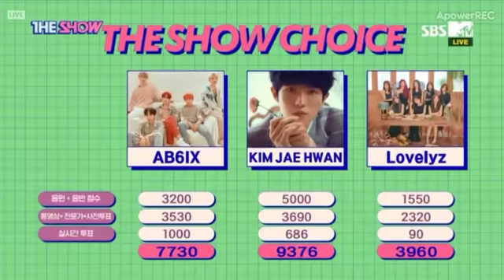20190528 Kim Jae Hwan 'Begin Again' 1st win on The Show + Encore + Interaction with AB6IX